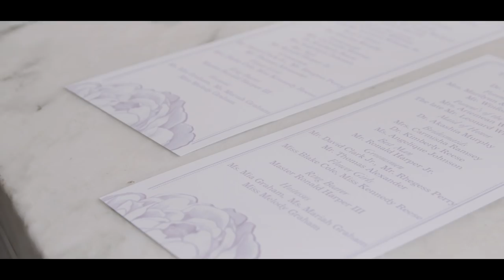The Wedding of Shawna and Leonard Williams (Wedding Highlight)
The wedding of Shawna and Leonard Williams

Location: Historic Dekalb Courthouse

Songs: "Get You" -Daniel Caesar feat. Kali Uchis
"Cure" -Moonchild
"Level" -Stokley
"Black & Blue" -Elijah Blake